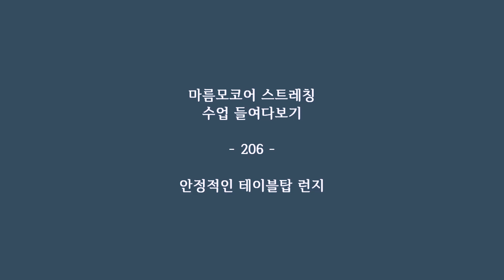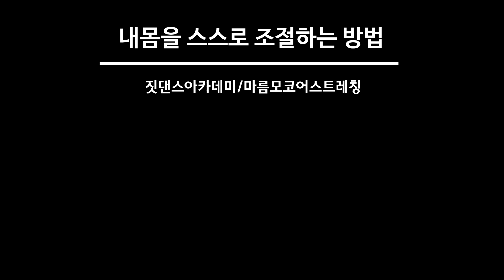[ 허리가 안정적인 런지 ] 교차된 에너지로 균형있고 안정적인 테이블탑 런지하기 / 마름모코어 스트레칭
좌우 균형을 맞추고 안정적인 런지 자세를 위해서는 갈비뼈와 골반 그리고 종아리가 서로 반원을 그리며 뒤로 모아 바닥을 눌러줍니다. 그로부터 척추와 장요근을 머리쪽으로 들어줘야 가장 효율적이고 안정적으로 런지 자세를 취할 수있습니다.
무릎을 구부리는 것으로 보이지만 보이지 않는 에너지 방향을 인지하시고 적용하셔서 허리 틍증없이 런지 자세를 해 보세요!